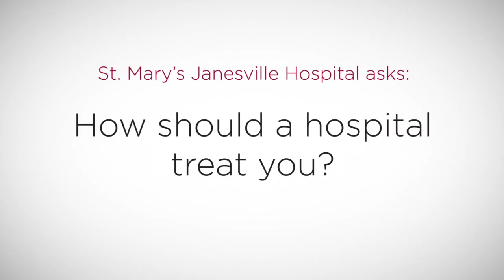Faces of our Community: "Treat me like family"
As part of our marketing campaign, we asked people in Janesville what they want in their community hospital.